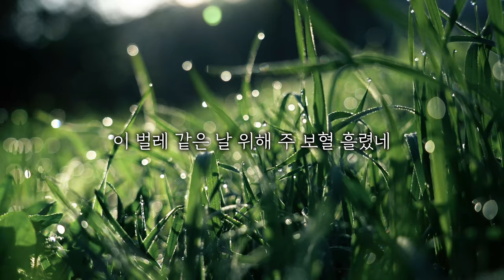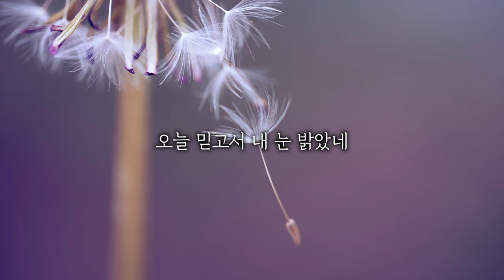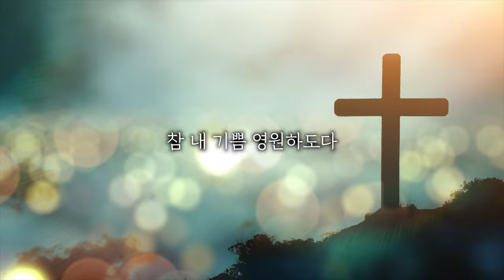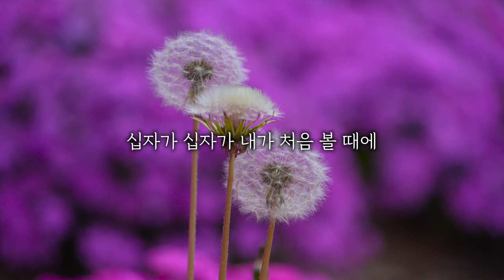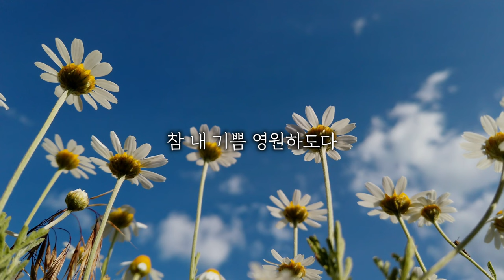만왕의 왕 내 주께서_피아노 연주곡_사순절 기도자들을 위한 묵상곡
안녕하세요?
오늘부터 제 아내가 연주한 곡들을 올려드릴 예정입니다.
특별히 사순절을 앞두고 기도회나 개인기도에 사용하시기 편하도록 만들어봤습니다.
여러편 제작이 되면 메들리(?)로도 재구성해드릴 예정입니다.
많은 분들께 주님의 죽으심과 부활하신 이야기가 전해지길 바라며…